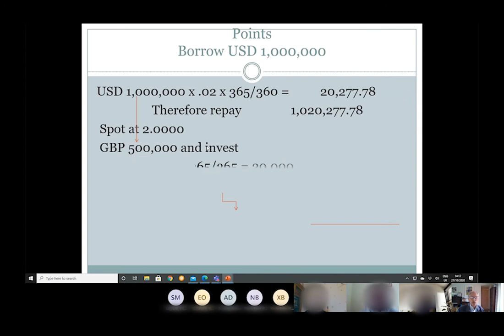ACT Virtual Training 2021